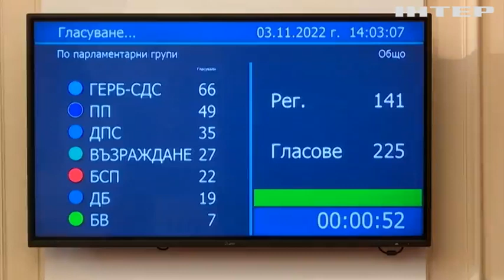Парламент Болгарії розблокував постачання військової допомоги Україні